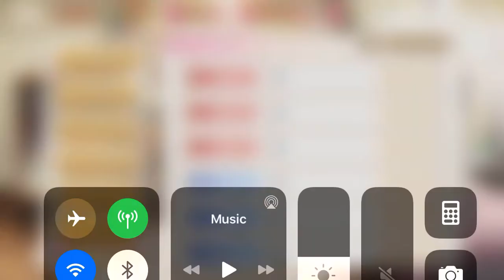Magia Record - Green Jasper Diviners - Shizuka's Story 5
Green Jasper Diviners - Shizuka's Story 5

- IMPORTANT NOTE -
This video has TWO English subtitle tracks.  The basic English subtitles maintains the style of localization from the official NA translation, while English - (w/honorifics) preserves Japanese naming patterns (i.e. honorifics, name ordering, formality, etc.).  You can toggle between these captions in the video's settings menu, so make sure to choose the option that's right for you.

The Green Jasper Diviners event, which preceded the 2nd anniversary on the JP server (and was never released on the NA server), now available for English consumption.  It's a significant event that started setting the stage for Arc 2!  A huge thanks to HOOCCOOH and Gilde for their work on the translation for this event, this was a huge event and I can't even begin to say how thankful I was to have already had a complete translation to work with.